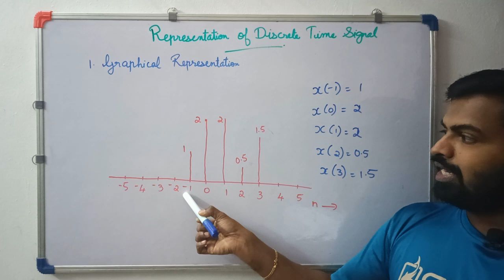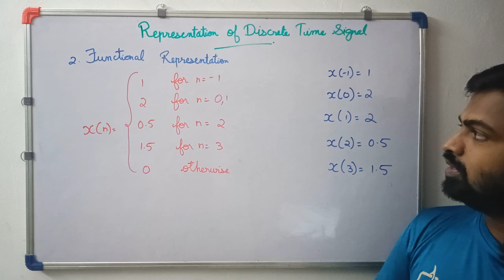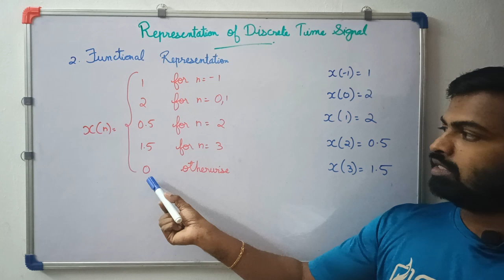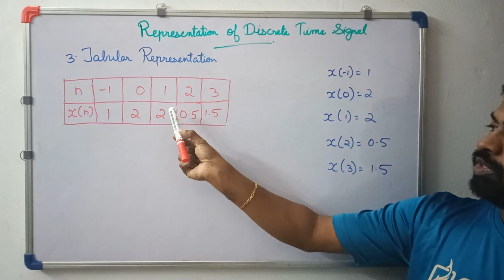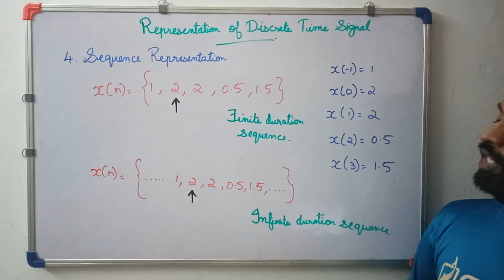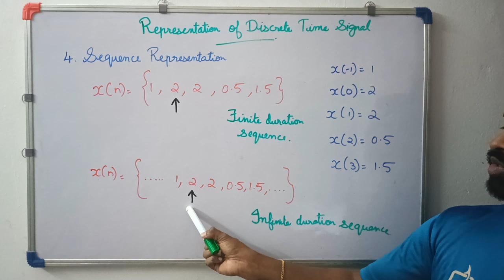Representation of Discrete Time Signals | Signals & Systems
The video explains the different forms of representation of discrete time signals.